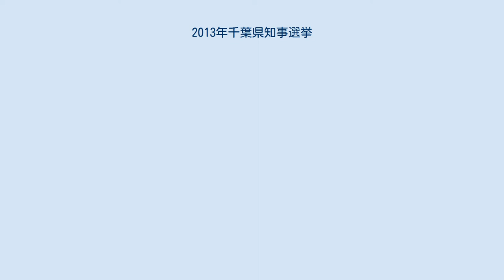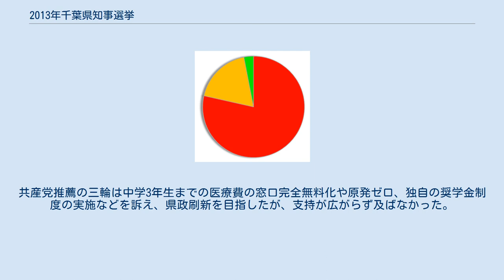2013年千葉県知事選挙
2013年千葉県知事選挙（2013ねんちばけんちじせんきょ）は、2013年（平成25年）3月17日に投開票が行われた千葉県知事を選出するための選挙。
 現職の森田健作の任期満了に伴う知事選挙。
2期目を目指す現職で無所属の森田と新人で共産党推薦の三輪定宣、同じく新人で無所属の佐藤雄介の3名での争いとなった。
 各党の対応は、共産党が三輪の推薦を早々と決定。
前年の衆院選後に政権を奪還し与党となった自民、公明両党は森田が出馬を表明した直後に支援を決定。
みんなの党も支援を表明し、日本維新の会も県選出国会議員団として森田の支援を表明した。
その一方、独自候補擁立を目指していた民主党は調整が難航し、最終的に公認・推薦候補を擁立せず自主投票とする方針を決めた。
社民党と市民ネットも自主投票を決定した。
おもな争点は森田県政の評価など。
 なお、佐藤は立候補を届け出たもののマスコミの取材を全て拒否し、更に選挙公約の発表や選挙管理委員会への顔写真提出、選挙公報への掲載、政見放送の出演、選挙運動も行わなかった。
政見放送では、放送がない旨を伝えた上で、放送局（NHKまたは千葉テレビ放送）のアナウンサーにより経歴は読み上げのみ行われている。
最終的に、届出書類上の「31歳・シェアハウス経営・神奈川県横浜市在住」と政見放送経歴読み上げでの「産業能率大学卒業・元テレビ東京アルバイト」以外の情報は公にされなかった。
 『一票に　夢のせ　意志のせ　思いのせ』 3名、届け出順。
 各候補の得票率（得票数の多かった順） 投票率は31.96%で、前回2009年の45.56%を大きく下回った（前回比 -13.60%）。
当日の有権者数は499万4065人で投票者数は159万6044人であった。
 現職の森田は1期目の実績を強調。
東日本大震災を教訓とした災害対策や、東京湾アクアラインなどの交通網を生かした地域の活性化などを訴え、支援を受けた自民党、公明党、みんなの党、日本維新の会の基礎票をまとめた他、浮動票や無党派層の票もまとめ再選を果たした。
共産党推薦の三輪は中学3年生までの医療費の窓口完全無料化や原発ゼロ、独自の奨学金制度の実施などを訴え、県政刷新を目指したが、支持が広がらず及ばなかった。